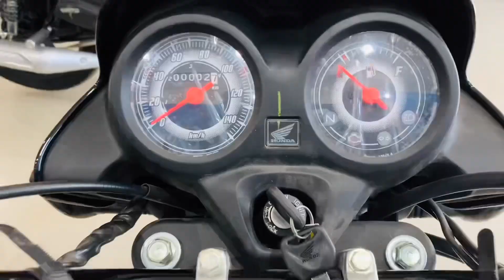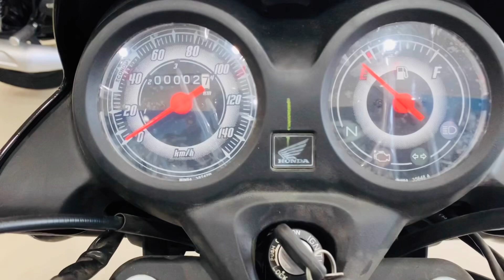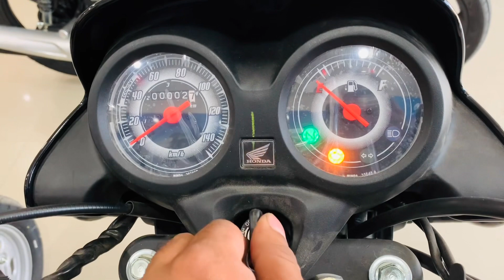Honda Shine 100 Cc | Price, Mileage, Features & More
Honda shine 100cc 2023
Honda shine 100cc 2023 blue
Honda shine 100cc 2023 on road price
Honda shine 100cc 2023 mileage
Honda cd 110 bs6 2023 model
Honda cd 110 vs honda shine 100
Honda 100cc bike 2023
Shine 100cc bike
New shine 100cc
New honda shine 100cc
Honda CD 110 Dream Deluxe
Honda CD
Honda CD 110 Dream Deluxe bs6
CD 110 Dream Deluxe bs6
Honda CD 110 Dream Deluxe new model
Honda CD 110 2023 model
Honda CD 110 Dream Deluxe 2023
Shahrukh jatheriya
Shahrukhjatheriya